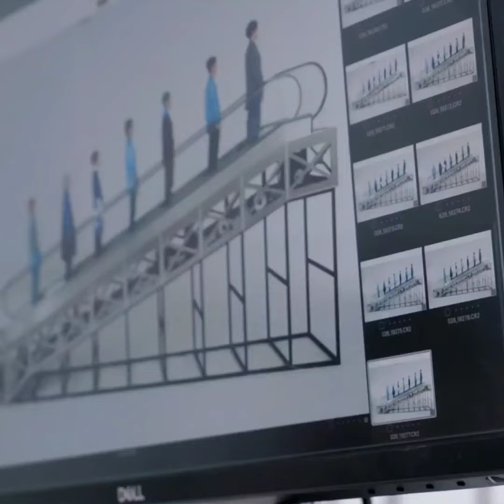[NCT2021/성찬] 🦌이 에스컬레이터 탈수도 있는거임? 밤비도? | 2021 자켓 비하인드1 성찬컷 | NCT 2021 Jacket Behind Pt.1 SUNGCHAN Cut